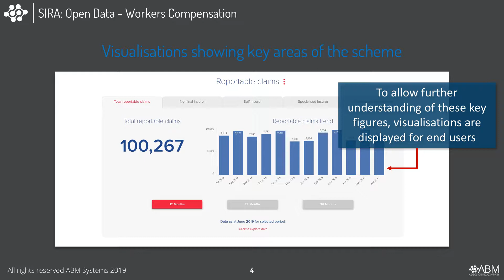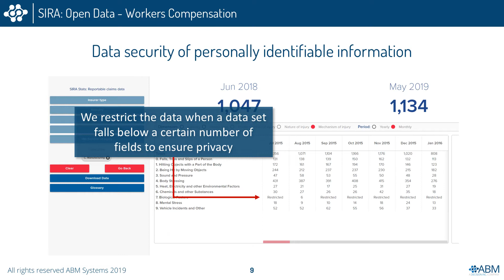ABM Systems & SIRA, Open Data Project: Workers Compensation System Dashboard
With recent calls for greater transparency of the financial services industry, regulators are struggling to publish data for the general public.

The NSW State Insurance Regulatory Authority (SIRA) regulates workers compensation insurance, helping workers in NSW.  SIRA has just announced the launch of its new open data platform, to publish detailed statistics on the workers compensation scheme.

Plans are to use the platform to improve insurer accountability and allow the citizens of NSW to better understand the support that the workers compensation scheme provides them.

ABM Systems is an Australian owned data and analytics business working with the government sector to drive better analytics for over 20 years.

Get in touch, we're here to help you get meaningful access to your data.